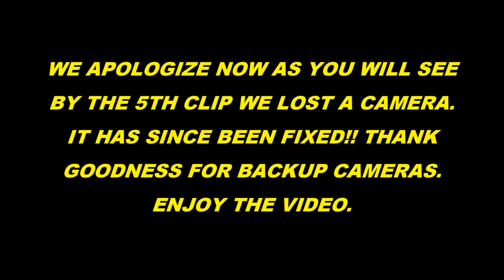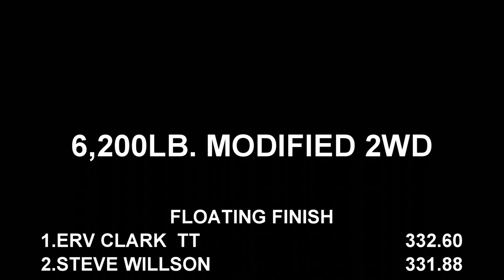Truck Pulling 2022 Lucas Oil Modified 2WD Trucks Pulling At The Buck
June 11, 2022 Lucas Oil Pro Pulling League East Coast Pro Pulling 6,200lb. Modified 2 Wheel Drive trucks in action at Buck Motorsports Park in Quarryville, Pennsylvania. Thumbnail Photo is Erv Clark with Wild Side.